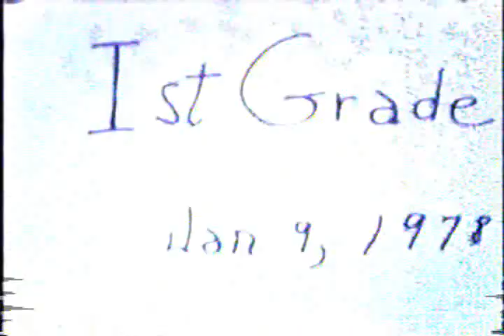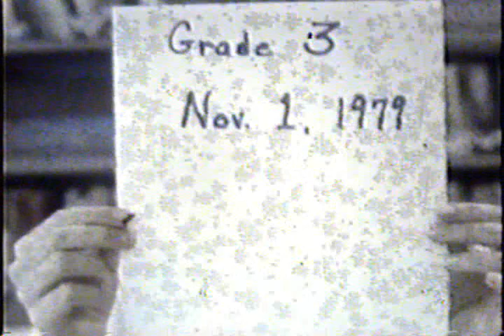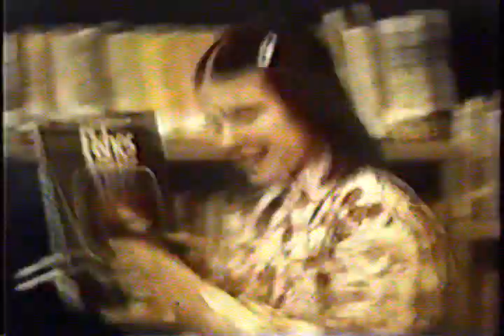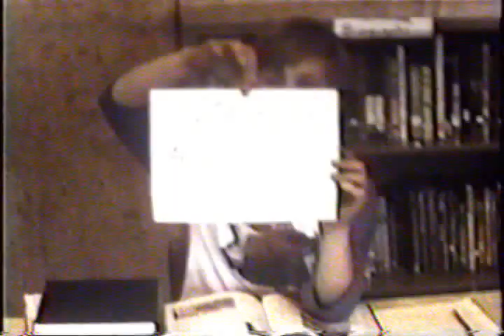Sugar Valley High School Class of 1989